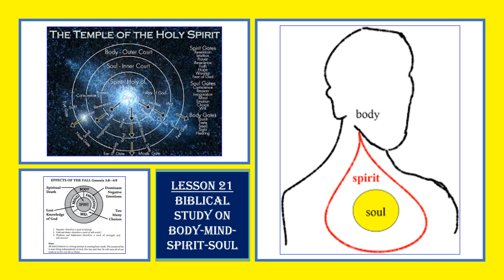Lesson 21 - "Biblical Study On Body Mind Spirit Soul"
This is the extended study of the same subject SPIRITUAL HEART therefore we have clearly spoken about the 4 nomenclatures that comprises the spiritual heart that is A) BODY B) MIND C) SPIRIT D) SOUL. We are talking from the biblical scriptures Leviticus:17:11 & Acts:7:59 where we are describing about the concept of ATONEMENT and value of BLOOD. We also touched on the life of Stephen therefore connecting to the SPIRIT and SOUL.